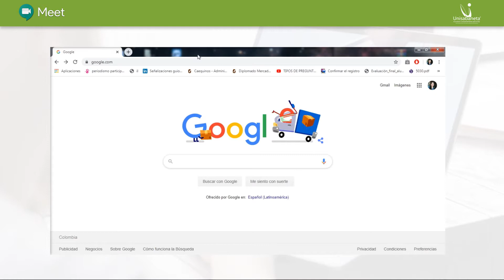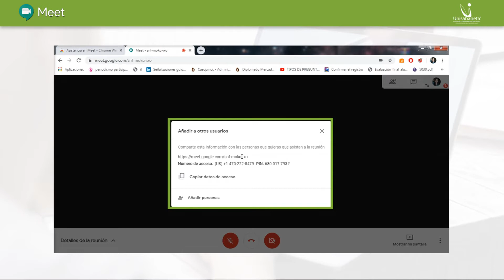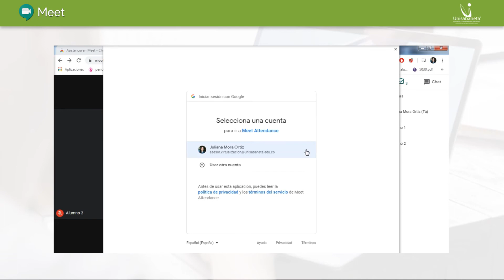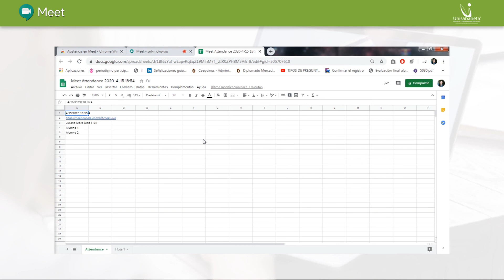Toma de asistencia, Plataforma Meet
En el siguiente video encontrarás la manera de verificar qué estudiantes hicieron parte de tú clase utilizando la Plataforma Meet.